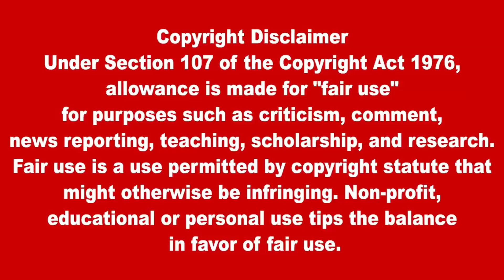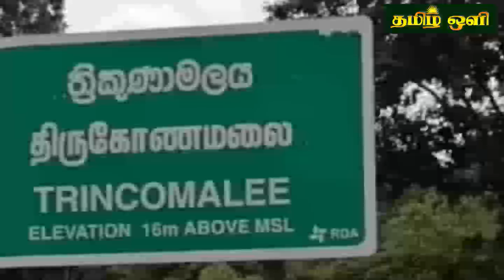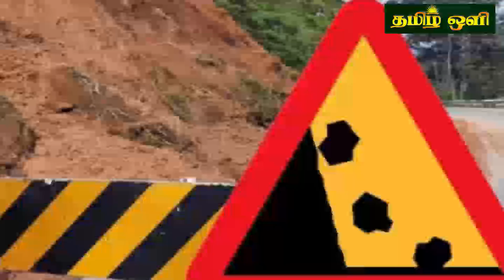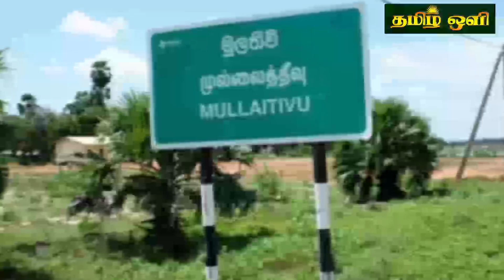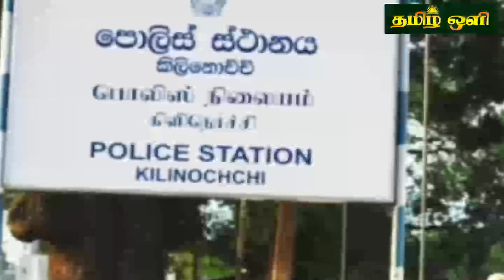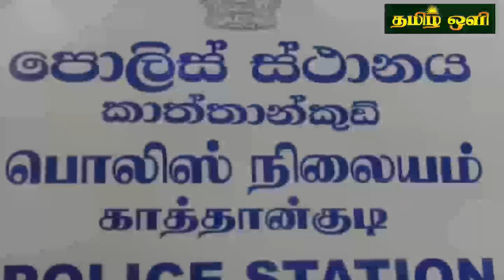இலங்கையின் இரவு நேர பிரதான செய்திகள் 29.10.2023 | Today Sri Lanka Tamil News | Tamil oli Tamil News